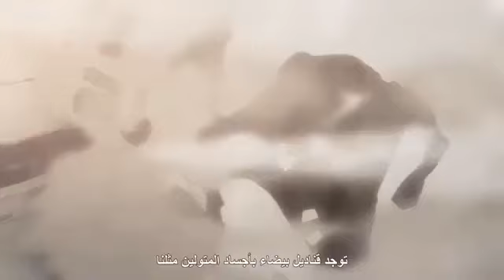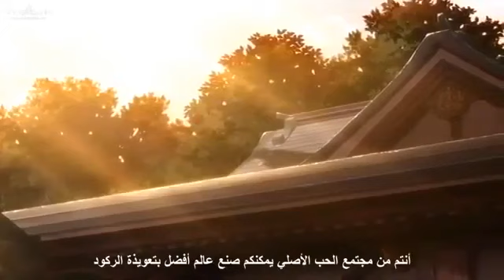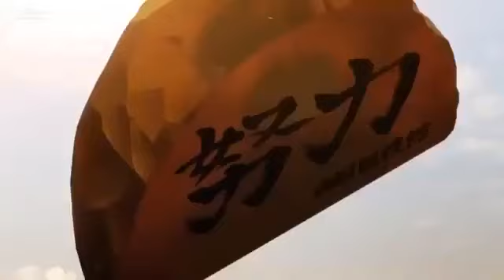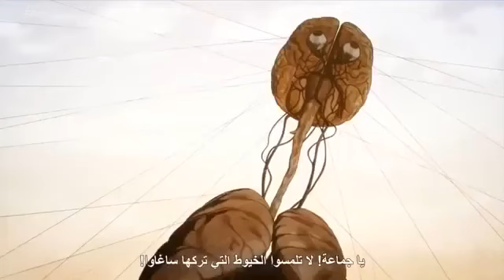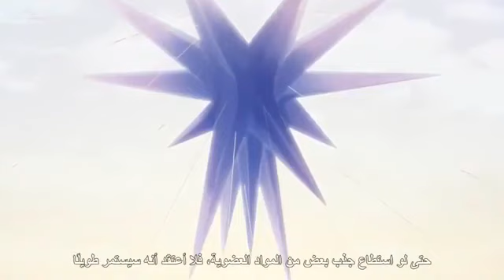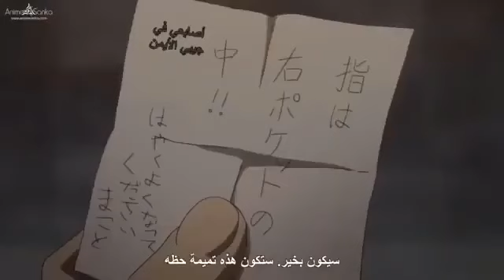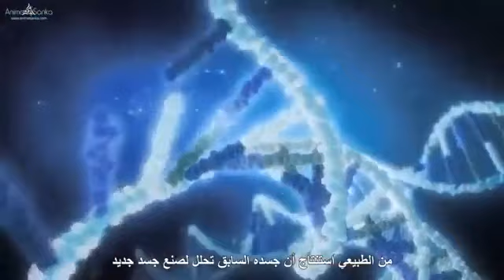anime full movie kokkoku (2023) 2023 فيلم انيم كوكوكي كامل مترجم